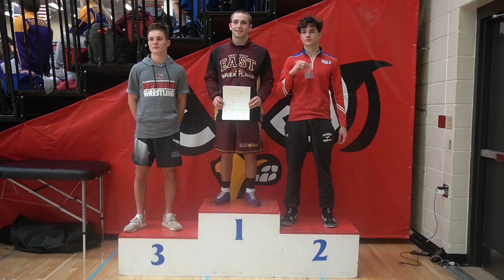2019 Wrestling TOURNAMENT CHAMPION (Gunslinger)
This high school wrestling tournament was a blast! We go to the Gunslinger wrestling tournament every year and every year I got 2nd. This was a 2019 high school wrestling tournament versus 18 wrestling teams. The west Bend East suns wrestling team is coming into the wrestling tournament ranked in the WIAA. We had a lot of fun wrestling and made a lot of great memories. I had a lot of wrestling highlights and everyone got a lot of wrestling takedowns and wrestling pins. How's your 2019 wrestling season going?